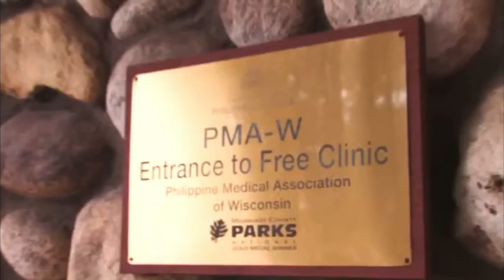Philippine Center Free Medical Clinic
The Philippine Medical Association of Wisconsin is a non-profit tax-exempt organization. We support the Philippine Center Free Medical Clinic in Greenfield Wisconsin as well as the RMMF Medical Surgical Mission to the Philippines.
To continue with the services we provide to the community, we need volunteers, funds and support from all of you. Thank you !